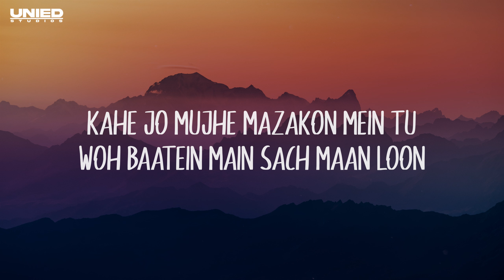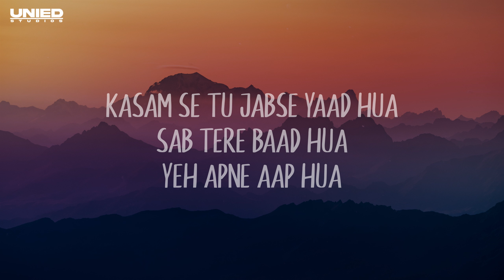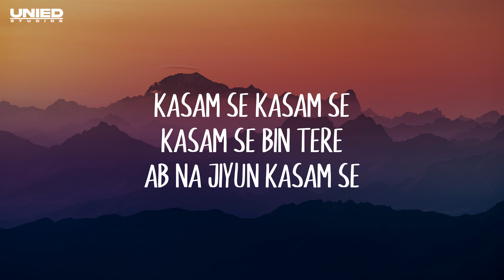Armaan Malik - Kasam Se | Lyrical Video | Unied Studios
Audio Credits:
Singer: Armaan Malik
Lyrics: Kunaal Vermaa
Additional Songwriting: Armaan Malik
Music Producer: Vaibhav Pani
Guitars: Vaibhav Pani
Mixing Engineer: Vaibhav Pani at VibeHub Studio
Mastering Engineer: Dale Becker & Fili Filizzola @ Becker Mastering
Label: Always Music Global

 Lyrics :-
Kasam Se Tujhse Jo Pyar Hua
Dil Hadd Se Par Hua
Kya Jaane Yaar Hua

Kasam Se!

Hoon Main Ruka Hua
Teri Hi Galiyon Mein
Sadkon Pe Raston Pe
Ab Intezaar Hua

Rahoon Hosh Mein Ya Behosh Hoon
Tujhe Soch Ke Muskurata Rahoon
Kahe Jo Mujhe Mazakon Mein Tu
Woh Baatein Main Sach Maan Loon

Kasam Se Kasam Se
Kasam Se Tera Hoon
Sabse Kahun

Kasam Se Bin Tere
Ab Na Jiyun Kasam Se

Kasam Se!

Kasam Se Tu Jabse Yaad Hua
Sab Tere Baad Hua
Yeh Apne Aap Hua
Kasam Se Yeh Bhi Kamaal Hua

Dhoondha Jise Maine
Khwaabon Khayalon Mein
Woh Mera Aaj Hua

Jo Ho Baat Yeh
Mere Haath Mein
Toh Main Har Janam Mein
Tujhe Maang Loon

Jahaan Se Kabhi
Chala Jaaun Main
Samajhna Tere Saath Hoon

Kasam Se Tera Tha
Tera Rahoon

Kasam Se..